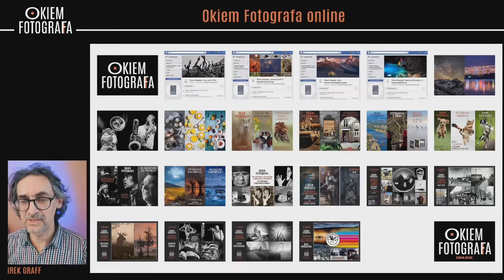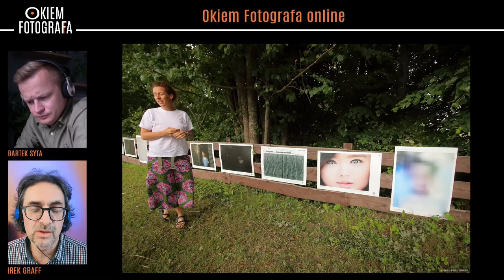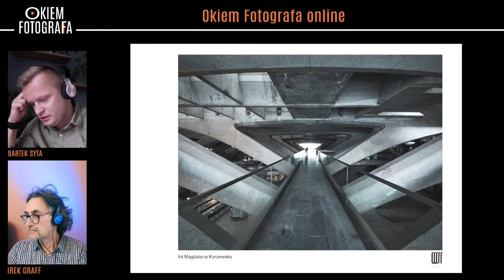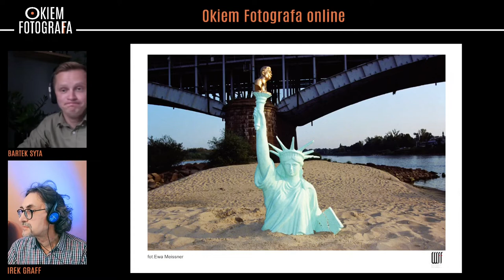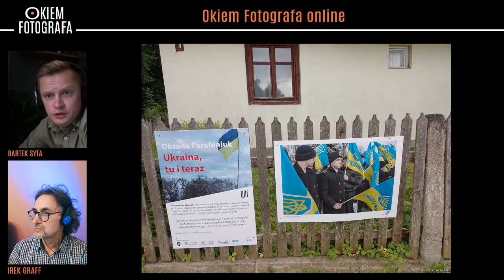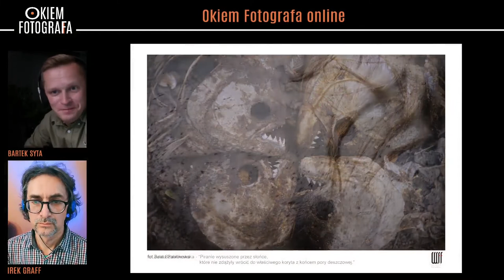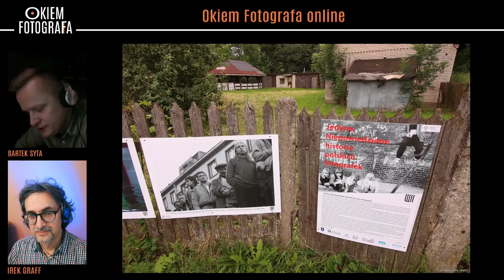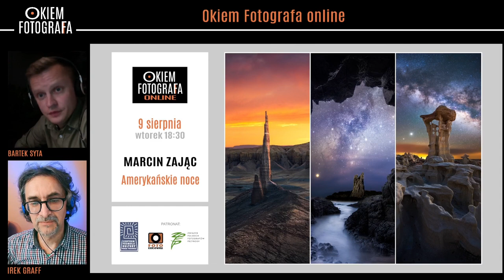Bartek Syta: Wojnowski Festiwal Fotografii 2022 – Okiem Fotografa online #31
W okresie wakacyjnym 2022 roku wróciliśmy do spotkań Okiem Fotografa w formie online. Oto zapis rozmowy i prezentacji, która odbyła się 12 lipca. Naszym gościem był ponownie Bartek Syta, który zaprosił nas do Wojnowa na Mazurach oraz przybliżył organizowany tam od sześciu lat wielki plenerowy festiwal fotografii. Do końca września można na nim obejrzeć ponad pół tysiąca przeróżnych fotografii kilkudziesięciu autorów, przejeżdżając lub przechodząc około 2,5 kilometra!
Przestrzenią prezentacji zdjęć są płoty domów przyległych do głównej ulicy wsi Wojnowo. Prace można oglądać bez wysiadania z samochodu, wystarczy zwolnić, przejeżdżając lub udać się na dłuższy spacer, od starej szkoły w kierunku Wojnowskiego Klasztoru Staroobrzędowców.
Do obejrzenia jest dokładnie 26 wystaw indywidualnych i 4 zbiorowe. Zakres tematyczny prezentowanych prac to klasyczne reportaże z całego świata, zdjęcia sportowe, przepiękne portrety, fotografia przyrodnicza czy konceptualna. Ponad 500 zdjęć, z czego ponad 80% to fotografie wykreowane przez kobiety.

Stałymi elementami festiwalu są wystawy z czasów PRL-u, w tym roku jest to zbiór zdjęć fotoreporterek min.: Anna Beata Bohdziewicz, Anna Brzezińska, Iwona Burdzanowska, Joanna Helander,  Marzena  Hmielewicz, Anna  Michalak-Pawłowska, Anna  Musiałówna, Anna  Pietuszko-Wdowińska, Agnieszka  Sadowska,  Maja  Sokołowska.  Ich  fascynujące  historie  –  zawodowe  biografie opowiedziane Monice Szewczyk-Witek, zawarte w książce „Jedyne. Nieopowiedziane historie polskich  fotografek”  –  odsłaniają  przed  nami  kulisy  pracy  fotoreporterskiej,  czasami  kręte  drogi  do zawodu,  życiowych  wyborów,  marzenia  i  pasje,  tematy,  które  je  pociągały,  czasy  w  których  im przeszło pracować i żyć.

Nie mogło też zabraknąć fotografii sportowej, która w Wojnowie ma swoją stałą ekspozycję przy siedzibie sołectwa. Zeszłoroczne Igrzyska w Tokio przyniosły naszym paraolimpijczykom 25 medali, co znakomicie udokumentowali fotografowie Polskiej Fundacji Paraolimpijskiej.
Wisienką na torcie jest pokonkursowa wystawa Fujifilm Moment Street Photo Awards 2022, to ponad 40 znakomitych fotografii które nadesłane zostały na konkurs z całego świata.

Kobiety fotografują - VI Wojnowski Festiwal Fotografii
od 04 czerwca do 1 października 2022 roku

Okiem Fotografa
to cykl spotkań, prelekcji i wideocastów poświęconych fotografii.
Do marca 2020 odbywał się w Centrum Promocji Kultury Dzielnicy Praga Południe w Warszawie.
Przygotowanie i prowadzenie spotkania oraz całego cyklu: Irek Graff

Spotkanie odbyło się na profilu projektu Okiem Fotografa i w wydarzeniu na facebooku:

Organizator:
Centrum Promocji Kultury Dzielnicy Warszawa Praga południe
ul. Podskarbińska 2

Partner:
Fotokursownia Irka Graffa
Szkolenia, plenery, prelekcje, pokazy itp.

Kobiety fotografują  - wystawy indywidualne:
Marta Kulesza - In a faraway land
Sylwia Makris - Malujmy tak, aby Polska zmartwychwstała
Kasia Trojak - Twarze i ulice
Magda Korzewska - Architektura
Justyna Rojek - Redyk
Anna Musiałówna - Kobiece komórki
Paulina Holtz - Don!t follow me, I!m lost
Karolina Jonderko - Mała Polska
Katarzyna Piechowicz - Romni
Renata Dąbrowska - Disco
Marta Grochowska - Iskra Zabrze
Beata Pawlikowska - Blondynka z aparatem
Ewa Meissner - Polskie lato
Marta Szyszka - Razem
Anna Bedyńska - Forever mine
Magda Właszek - Flora
Julia Szabłowska - They don!t kill here
Katarzyna Kubiak - Międzymiastowa
Aga Murak - Kok-Boru
Julia Zabrodzka - Do pierwszej krwi
Kasia Widmańska - Icon
Joanna Kustra - Beauty
Marta Rybicka - Bliskość w czasach wojny i okupacji
Justyna Ślęczka - Z miłości do gór
Paulina Wierzgacz - Ukochałam sobie północ
Oleksandra Parafieniuk - Ukraina, tu i teraz